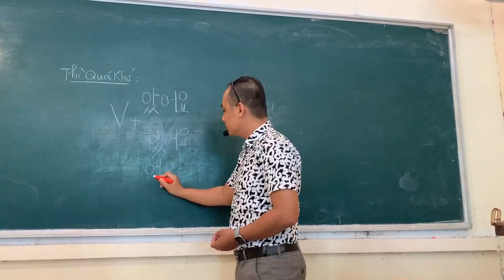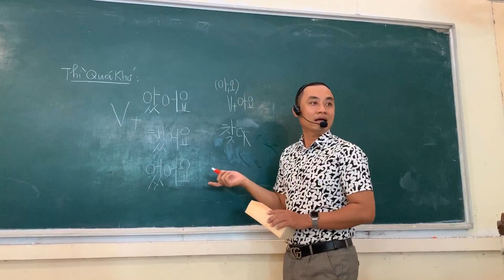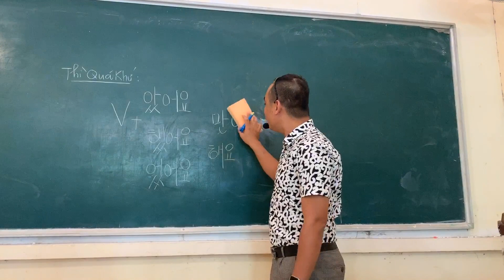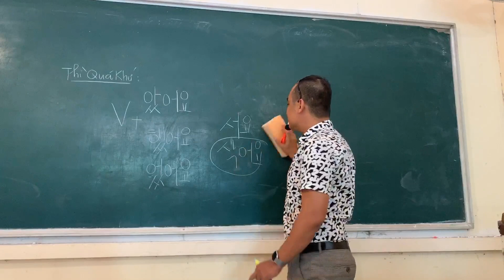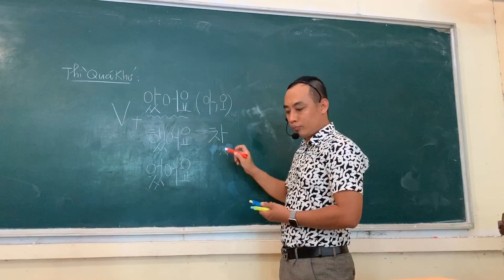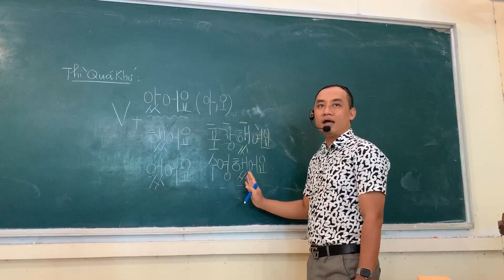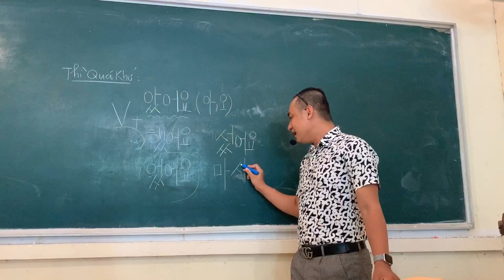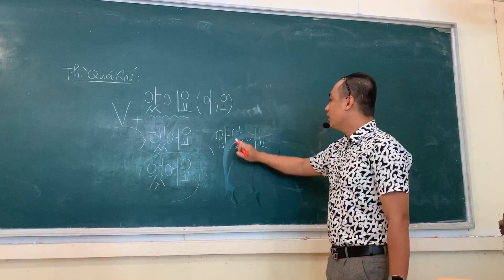NGỮ PHÁP TIẾNG HÀN | BÀI 17: AI MUỐN ÔN CHUYỆN QUÁ KHỨ THÌ BƠI VÀO ĐÂY | NAM CƯỜNG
Thì quá khứ trong tiếng Hàn không quá khó để nhớ, chỉ cần chia được thì hiện tại dạng câu thân mật, chúng ta làm hướng dẫn theo video này thì Quá khứ sẽ được chia trong vòng 1 nốt nhạc.